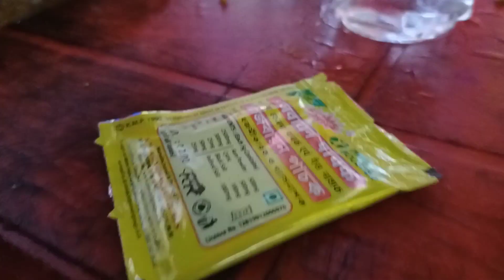puchki student er birthday celebration 🎉💐🎂🎂#@Bhasus47